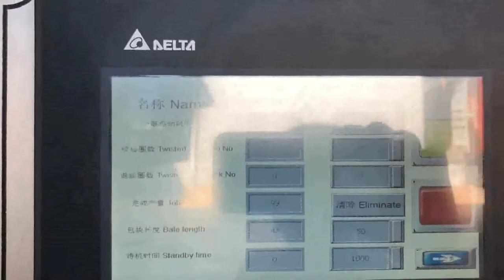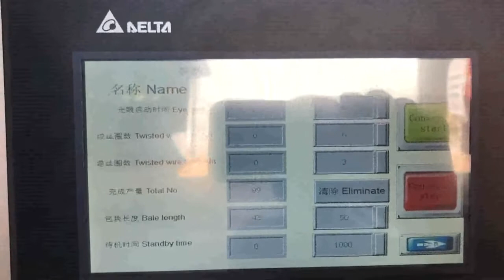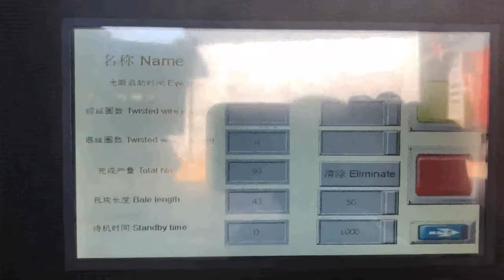recycler and compressing machines for paper box Indonesia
Details of recycler and compressing machines for paper box Indonesia, baler and compressing machines for shredded paper Indonesia, baler and compressing plants for paper box Indonesia,

TCM is a professional recycler and compressing machines for paper box Indonesia manufacturer and supplier in China for more than 20 years, and we can offer recycler and compressing machines for paper box Indonesia for sale with a cheap wholsale factory price for our customers without any agent or dealers if you wanner buy our recycler and compressing machines for paper box Indonesia.